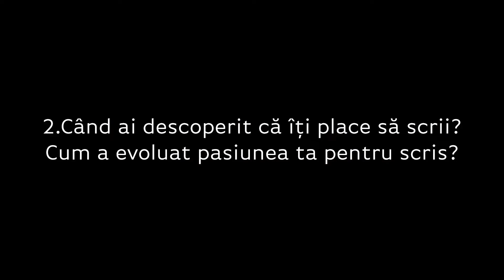ARDIAN - CHRISTIAN KUCIUK | 5 întrebări pentru un dramaturg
De vorbă cu Ardian-Christian Kuciuk - autorul piesei “Exodul sufleurilor” (text selecționat în cadrul programului Din Parfumerie {Dramaturgie al Asociației Hearth), care răspunde celor mai comune curiozități pe care le avem despre procesul și motivațiile unui dramaturg.

🖋️ Ardian-Christian Kuciuk (pseudonimul lui Ardian Kyçyku) scriitor de expresie albaneză şi română, doctor în filologie și profesor universitar născut la 23 august 1969 în oraşul Pogradec din Albania, autor a peste 55 opere originale (romane, proză scurtă, teatru, scenarii, eseuri, studii științifice) scrise în limbile albaneză și respectiv română.

*Premiera spectacolului-lectură "Exodul sufleurilor" a fost interpretat de actorul Istvan Teglas și a avut loc pe 18 noiembrie, la sediul Asociației Hearth, pe strada Parfumului 19, urmată la finalul reprezentației de o discuție între echipa de creație și public pentru impresii și feedback.

🎭 DIN PARFUMERIE{ DRAMATURGIE are ca scop promovarea dramaturgiei contemporane și a creatorilor de teatru români (și nu numai) indiferent de limba în care scriu sau pe care o vorbesc. Textele de teatru nu pot exista fără a fi montate, iar pentru ca ele să ajungă la regizori, secretari literari, actori, directori e nevoie ca ele să fie măcar auzite.

Moderator dialog: Natalia Cebanu
Productie video: Mihai Smeu
Din Parfumerie este un proiect HEARTH co-finanțat de Primăria Sectorului 3, prin fonduri nerambursabile de la bugetul local.

Parteneri: Muzeul Municipiului București, Radio România Cultural, Radio România București FM, iQool, Zile și Nopți, Asociația Hestugma